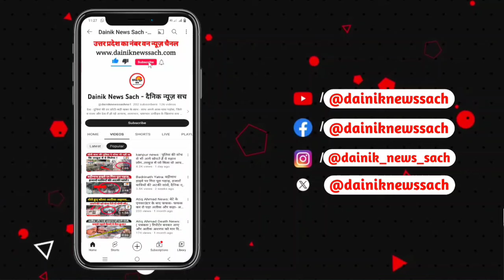चित्रकूट के मऊ थाना अंतर्गत खंडेहा में आकाशीय बिजली गिरने से एक की मौत एक लड़की गंभीर रूप से घायल